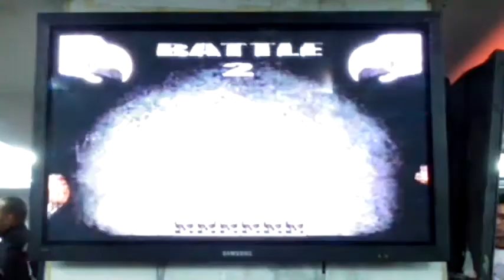ExpoGame Fest 2015 | MK4 - N64 / P1. JOE Vzla VS P2. Hi Score [1ra. Ronda] 07-11-15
CCCT - Caracas